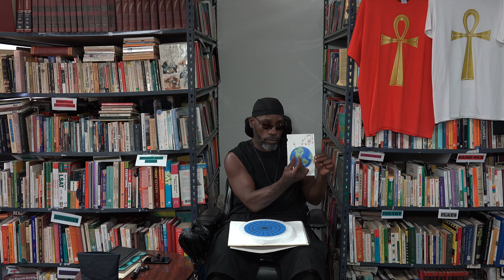Flat Earth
THE EARTH REALLY IS FLAT